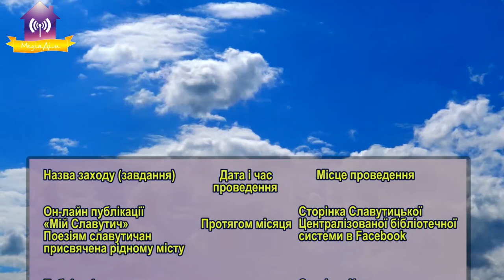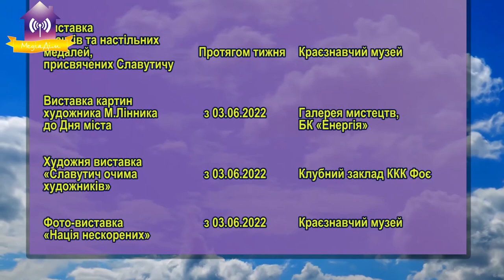Програма «День міста 2022». Славутичу - 35